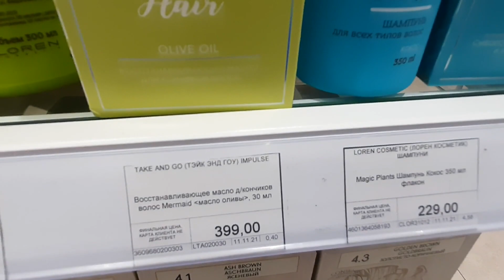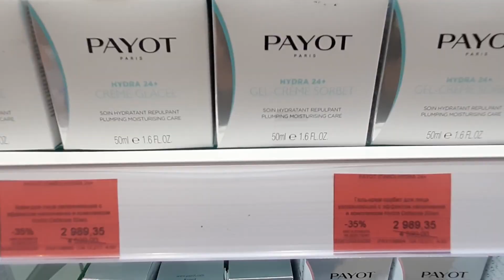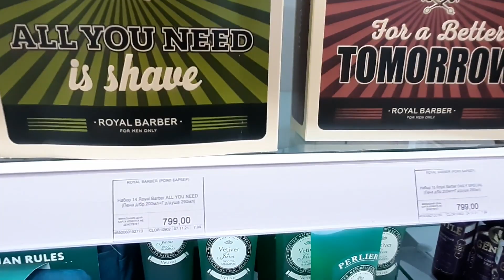Цены в ЛЕТУАЛЬ на Набережной и МОЖНО без Кода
Без QR кода в ТЦ можно ВСЕМ Ялта сегодня 2021 и можно без сертификата до 20 января 2022 года